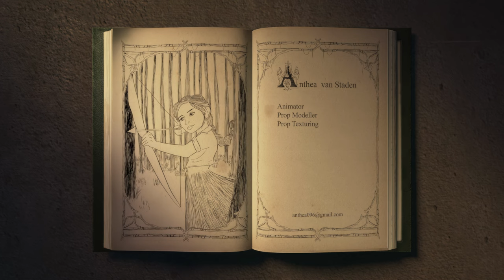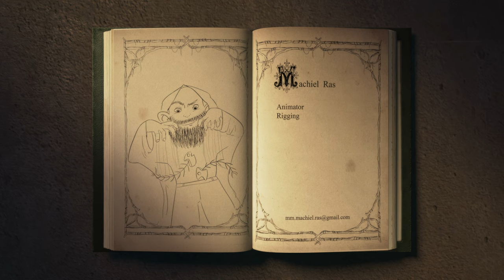CGI Animated Short Film HD: "Binding Adventures" by The Animation School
CGI 3D Animated Short Film HD: Binding Adventures Animated Short Film by The Animation School. Featured on CGMeetup

While waiting for a train - two siblings bond over a magical book. Watch Binding Adventures.

Digital Artists: Mikylah Spangenberg, Jessica Gough, Kayla Smit, Jeffrey Savig, Jonathan Holme, Machiel Ras, Anthea van Staden.
Sound Design & Composition - Sound and Motion Studio

opportunities.